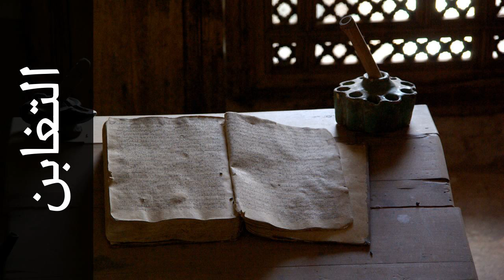سورة التغابن مفتاح السلطني - Surah At-Taghaabun Muftah Alsaltany - رواية الدوري عن أبي عمرو-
استماع سورة التغابن  كاملة بدقة عالية للقارئ الشيخ مفتاح السلطني  - الدوري عن أبي عمرو  .

Surah At-Taghaabun ( Mutual Disillusion ) recited by Qari Muftah Alsaltany  - Rewayat Aldori A'n Abi Amr .